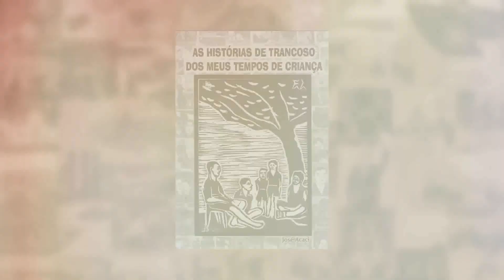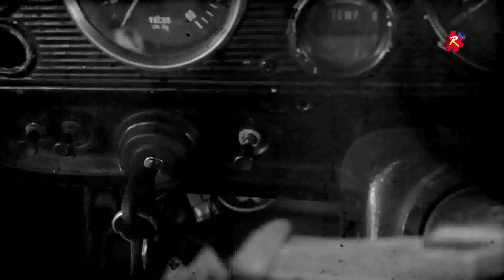Filme Raízes de Arapiraca - Valfredo Bernardo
Idealização e direção Ricardo Nezinho | Entrevistado Arapiraquenses, 16ª Edição  | Entrevistador Aldo CS | Local da gravação Arapiraca/AL | Data de Lançamento 28 de janeiro de 2023 | Produção executiva Ricardo Nezinho, Sandro Ferreira, José Sandro, Aldo CS, Caio Ceza, Jimmy Gonçalves | Historiador José Sandro | Diretor de Produção Aldo CS | Filmagem e Fotografia Sandro Ferreira | Técnico de som Sandro Ferreira, Cledivaldo de Oliveira | Colaboradores Isve Cavalcante, Fábio Barros, Bruno Nunes, Suely Mara Lins Melo | Projeto gráfico Aldo CS | Trilha de abertura Marcos Sena, Jovelino Lima | Artista plástico Marcelo Mascaro